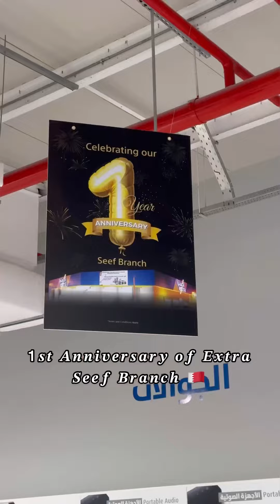Celebrating the 1st Anniversary of Extra Seef Branch @extrabahrain61 🇧🇭 1 year Birthday 🥳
Celebrating the 1st Anniversary of @extrabahrain61 Seef Branch 🥳

📍Location : Seef 🇧🇭

Congratulations to Extra Bahrain on their First Anniversary 🥳
On 1st Anniversary, Extra brought amazing deals with additional discount if your name is Lucky .
Yes if you have any Alphabet from Extra in your name then you can get additional discount upto 10% 🥳